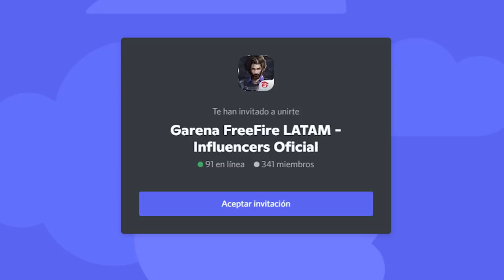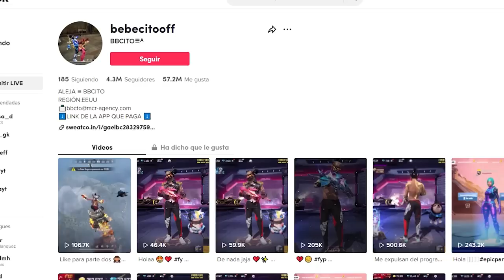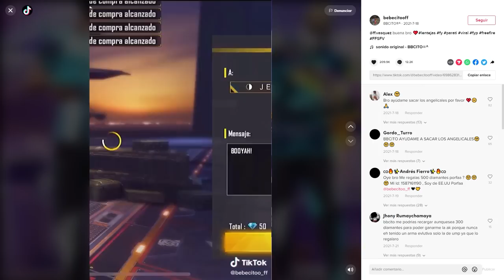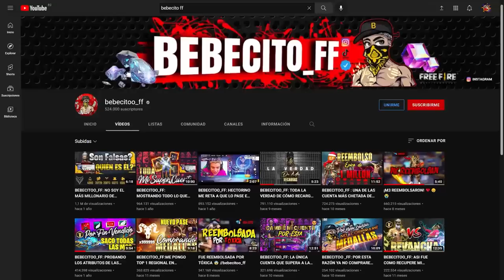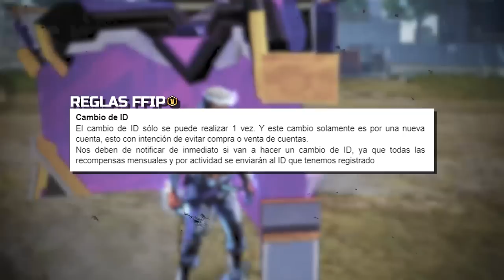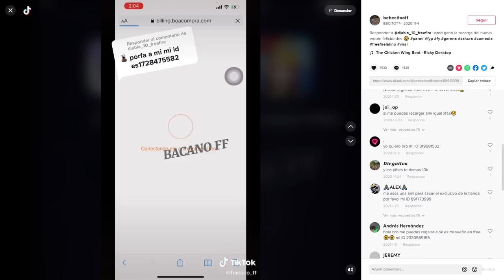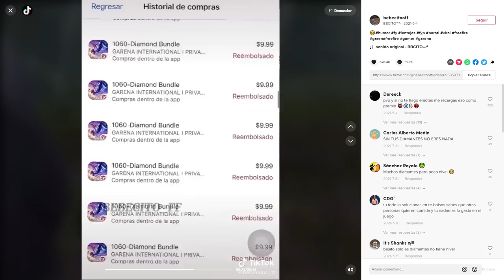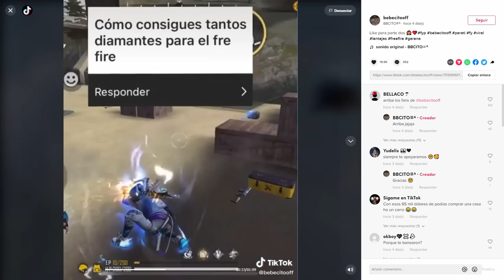BEBECITO de TENERLO TODO a TENER NADA en FREE FIRE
BEBECITO un creador grande de TIK TOK el cual llego a formar parte del PROGRAMA DE INFLUENCERS DE FREE FIRE y con el tiempo perdió todo lo que había creado con esfuerzo

HORARIOS⬇️
🇪🇨 ECUADOR: 14:00 - 18_00 Y 19:00 - 21:00
🇲🇽 MEXICO: 14:00 - 18_00 Y 19:00 - 21:00
🇦🇷 ARGENTINA: 16:00 - 20:00 - 21:00 - 23:00